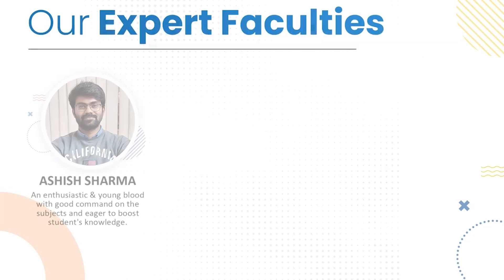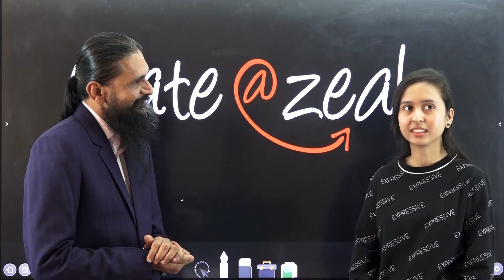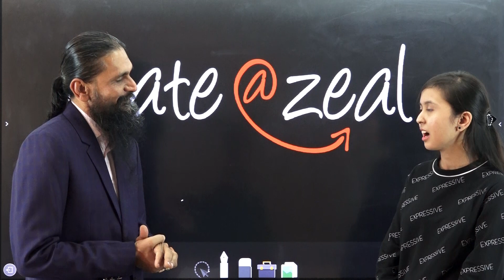Gate Success Tips from Pranjal Saini AIR 22 | Gate Preparation Strategy | Gate at Zeal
In this video, get to know the success story of Pranjal Saini. She scored All India Rank 22, in GATE CSE Exam 2020. She is pursuing her M.Tech in IIT Bombay, and got placement in Apple. She is one of the five students that cracked the GATE Exam from Gate@zeal.

She explained why she selected IIT@ Bombay, how was her experience there, her challenges, how she tackled them, managed them, how she selected the course, and support from the seniors as well.

She concentrated on improving her competitive programming, focussed on her English speaking skills that helped her in the interview, and took on projects that held more importance rather than taking the easy ones and focusing on the CGPA. All this would help build a strong resume.

She focussed on building a strong resume. This is what would help get a good placement. The projects and courses selected, results as well.

Going through the video you will get to know how while studying in tier-2, tier-3 Universities you can dream of getting placement in your dream companies, and Gate@zeal helped her guide the path in this journey.

Click on the bell icon to receive instant notification from us.